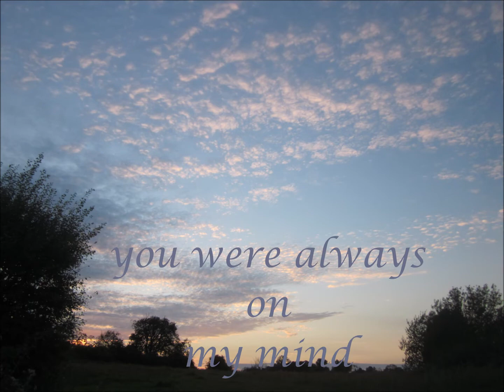You Were Always on My Mind--Willie Nelson-an appreciation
You Were Always on My Mind composed by,
Wayne Carson, Johnny Christopher and Mark James

For years I worked in a traditional jazz band whose banjoist leader, although he loved his jazz, was at heart a great admirer of Willie Nelson (and Lonnie Donegan) and, 6 or 7 times out of 10, when he came to me and said, ‘Andy, have a listen to this, it would be nice to include in our repertoire’ the number would, most likely, have been performed at some or other time by one of those gentlemen mentioned  above. Thus, over the years, I became a great admirer myself of the superb artistry of Willie Nelson (I had long been a fan of Lonnie) and this great song, performed at one time by Willie Nelson, was also recognised as such by Elvis, Brenda Lee, Gwen McCrae, The Pet Shop Boys and many, many others.
Though my own effort pales in comparison to the superb artists above I offer this as my own modest tribute to the great Willie Nelson.